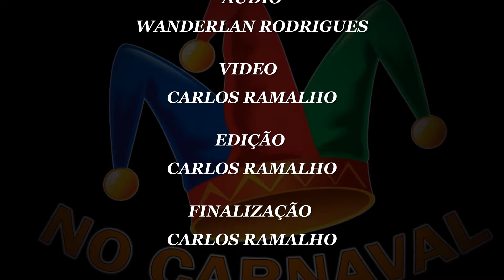EPISÓDIO 13 - BELÉM DOS GRANDES CARNAVAIS - CARLINHOS SABIÁ CANTA MOCIDADE UNIDA DE NAZARÉ 1981.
BELÉM DOS GRANDES CARNAVAIS - "ALEGRIA, ALEGRIA!” (1981) – MOCIDADE UNIDA DE NAZARÉ.
✔ESCOLA DE SAMBA: MOCIDADE UNIDA DE NAZARÉ.
✔COMPOSITORES: OSVALDO GARCIA/ ALBERTINO GARCIA.
✔INTERPRETAÇÃO: CARLINHOS SABIÁ.
✔CAVACO: SILVA JÚNIOR.
✔APRESENTAÇÃO: JAIME MACHADO.
✔ÁUDIO: WANDERLAN RODRIGUES.
✔VÍDEO: CARLOS RAMALHO.